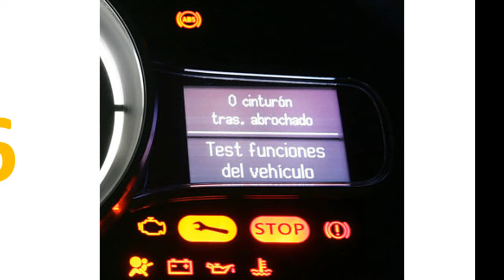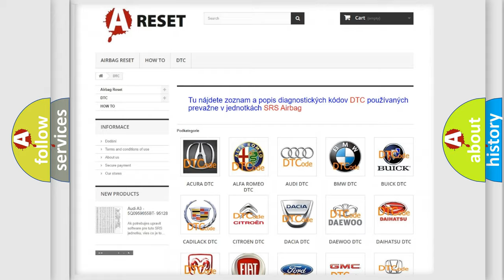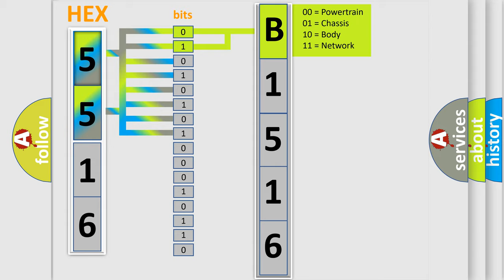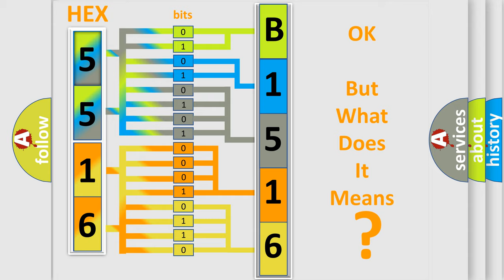DTC GMC B1516-08 Short Explanation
Contents:
0:21 Basic DTC analysis according to OBD2 protocol standard.
1:48 Insight into programming
2:58 A diagnostically understandable description of the Diagnostic Trouble Code
3:05 Basic error definition

Make:
GMC
Code:
B1516 08
Definition:
Wakeup Control
Diagnosis:
Check for the presence of BCM DTC B10E5.